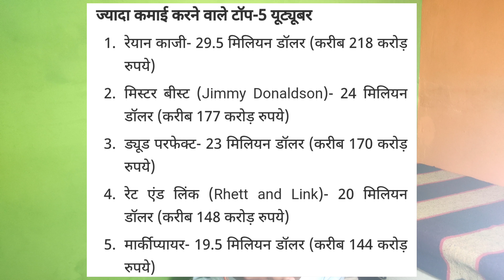2020 में सबसे ज्यादा कमाई करने वाला यूट्यूबर बना नौ साल का लड़का... कमाए 221 करोड़ रुपया 😲😲😲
2020 में सबसे ज्यादा कमाई करने वाला यूट्यूबर बना नौ साल का लड़का...
कमाए 221 करोड़ रुपया 😲😲😲

youtube se sabse jyada paisa kaun kamata hai

रेयान काजी ने इस साल भी दुनिया को अपनी कमाई से चौंका दिया है। रेयान काजी लगातार तीसरे साल सबसे ज्यादा कमाई करने वाला यू-ट्यूबर बन गया है। रेयान ने इस साल 30 मिलियन डॉलर यानि करीब 218 करोड़ रुपये की कमाई की है।  नौ साल का रेयान खिलौना रिव्यूअर है जो अपने यूट्यूब चैनल पर बच्चों के खिलौने का रिव्यू करता है। रेयान के वीडियोज के व्यूज मिलियन में आते हैं।
पिछले साल 191 करोड़ रुपये और 2018 में 125 करोड़ रुपये की कमाई के साथ रेयान पहले नंबर पर था। रेयान अपने यू-ट्यूब चैनल 'रेयान्स वर्ल्ड' पर खिलौनों के बारे में जानकारी देने वाले वीडियो साझा करता है। रेयान के चैनल का नाम Ryan's World  है।

रेयान काजी अपने चैनल पर बच्चों के खिलौने का अनबॉक्सिंग करता है और वीडियो बनाता है। रेयान खिलौने के साथ खेलते हुए भी वीडियो बनाता है। रेयान के कई वीडियो को एक अरब बार देखा गया है। वहीं चैनल के कुल व्यूज 43.9 अरब है। एक साल में सबसे ज्यादा कमाई करने वाले टॉप-5 यूट्यूबर
1)रेयान काजी- 29.5 मिलियन डॉलर (करीब 218 करोड़ रुपये)

2)मिस्टर बीस्ट (Jimmy Donaldson)- 24 मिलियन डॉलर (करीब 177 करोड़ रुपये)

3)ड्यूड परफेक्ट- 23 मिलियन डॉलर (करीब 170 करोड़ रुपये)

4)रेट एंड लिंक (Rhett and Link)- 20 मिलियन डॉलर (करीब 148 करोड़ रुपये)

5)मार्कीप्यायर- 19.5 मिलियन डॉलर (करीब 144 करोड़ रुपये)